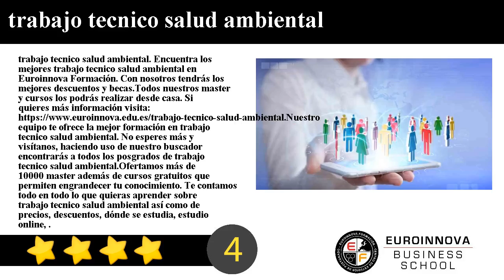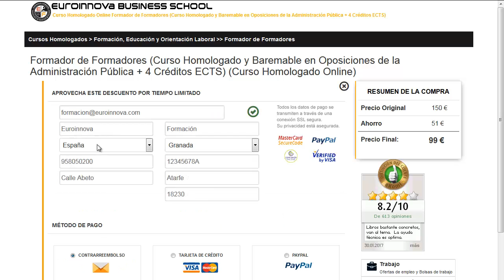trabajo tecnico salud ambiental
trabajo tecnico salud ambiental. Encuentra los mejores trabajo tecnico salud ambiental en Euroinnova Formación. Con nosotros tendrás los mejores descuentos y becas.Todos nuestros master y cursos los podrás realizar desde casa.

Nuestro equipo te ofrece la mejor formación en trabajo tecnico salud ambiental. No esperes más y visítanos, haciendo uso de nuestro buscador encontrarás a todos los posgrados de trabajo tecnico salud ambiental.

Ofertamos más de 10000 master además de cursos gratuitos que  permiten engrandecer tu conocimiento. Te contamos todo en todo lo que quieras aprender sobre trabajo tecnico salud ambiental así como de precios, descuentos, dónde se estudia, estudio online, estudio a distancia.